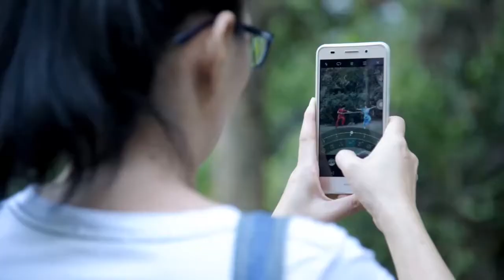Nikon Club Outing // I AM FX PHOTOGRAPHY